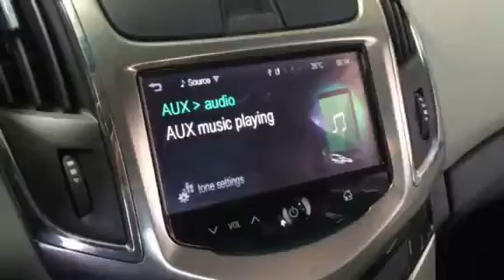Chevrolet Cruze. tich hợp camera de và hông vào mylink